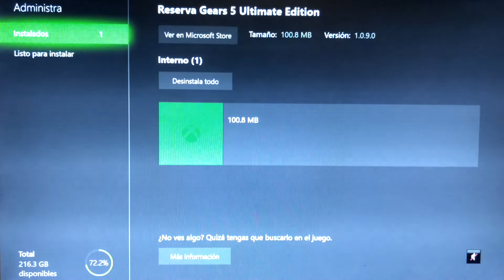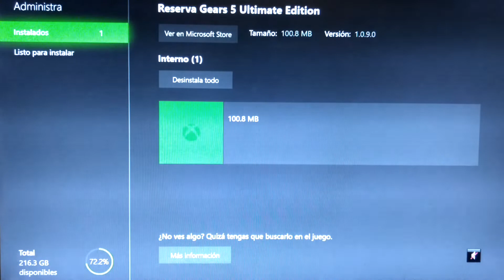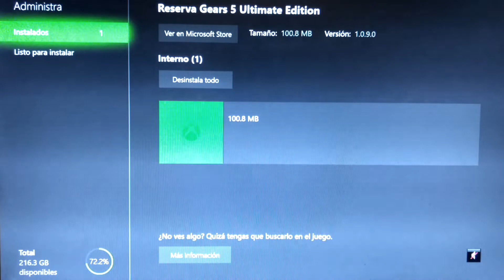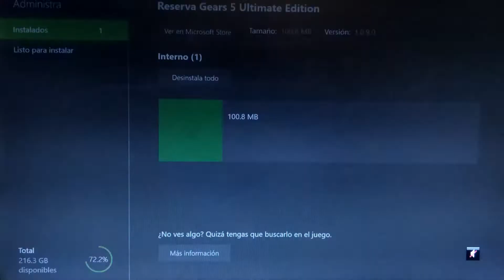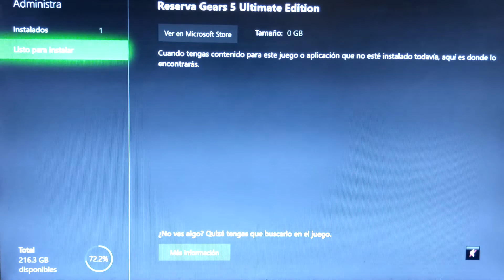Noticias de Gears of war 4 y 5 los skins midnight en llamas y más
Pues eso. susbcribete vota positivo activa las notificaciones y nos vemos en línea